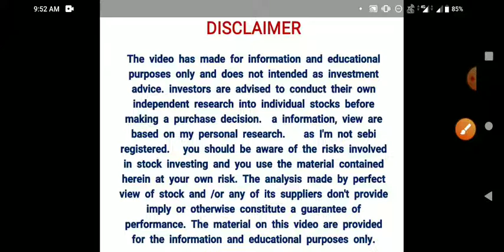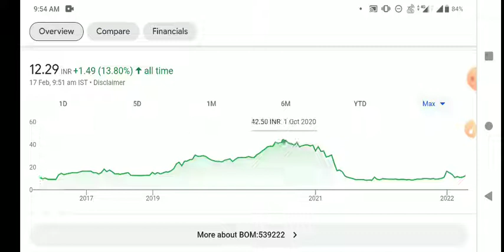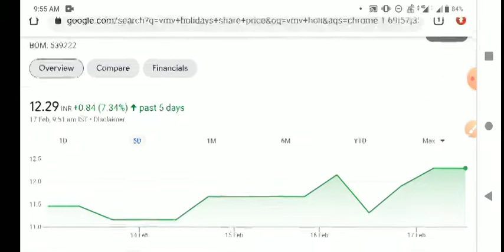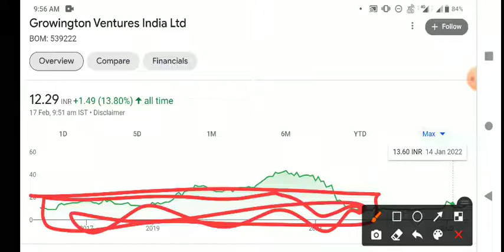Penny stock | अब मौका गया तो गया | वापस नहीं आने वाला | 11 रुपये का शेयर | Growington ventures | vmv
Growington ventures share latest news
Growington ventures share news
Vmv holidays share latest news
Vmv holidays share news

httpshare latest news
httpsIR//youtu.be/Qh-gSsou5oM

deepak fertilizer share latest news

federal bank share latest news

ruchi soya share latest news

angel broking share latest news

raymond share  छोडो monte carlos share latest news

8kmiles share latest news
bhageria industries share latest news

minaxi textile share latest news

deepak fertilizers share latest news

bandhan bank share latest news

engineers India share latest news

kalpataru power share latest news

kilburn engineering share latest news

wabco india share latest news

rajesh exports share latest news

bmw industries share latest news

indus tower share latest news
ad
httpsower share latest news

pc jewellers share latest news